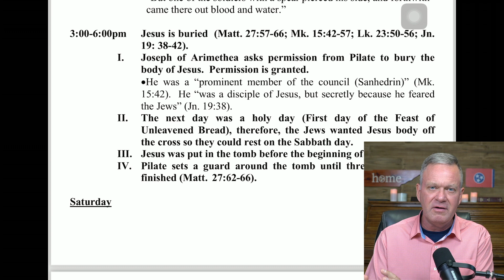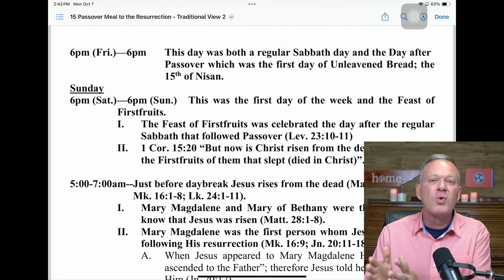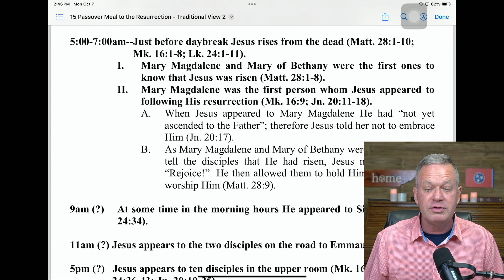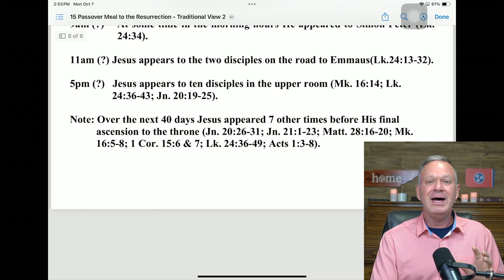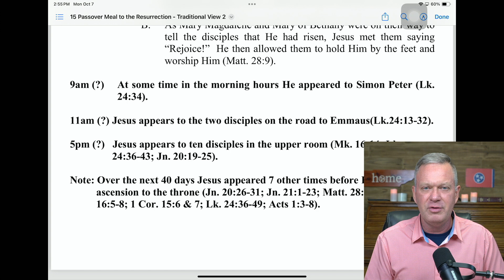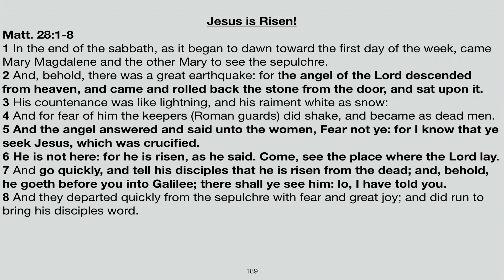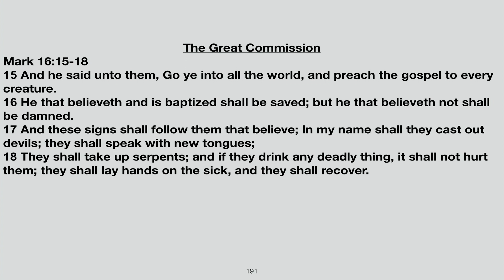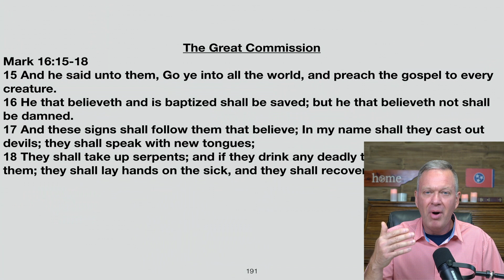#23 The Resurrection of Jesus (Life of Christ Series)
Jesus proved Himself alive with many infallible proofs. This video will be an encouragement to your faith.